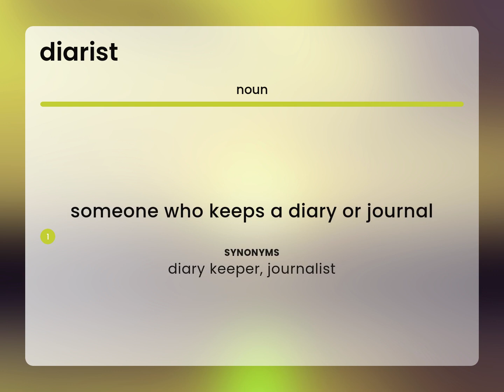Diarist | DIARIST definition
What is DIARIST definition?